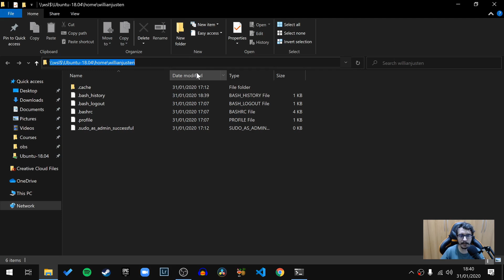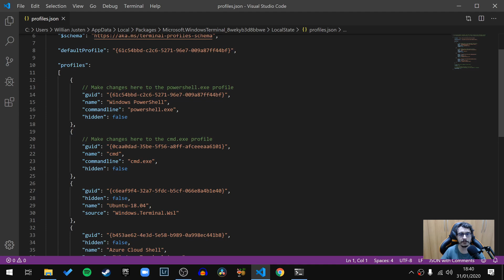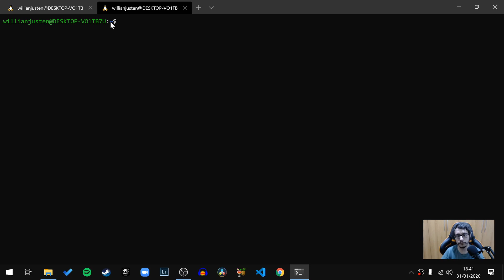9. Configurando diretório padrão - Criando um ambiente de Desenvolvimento no Windows